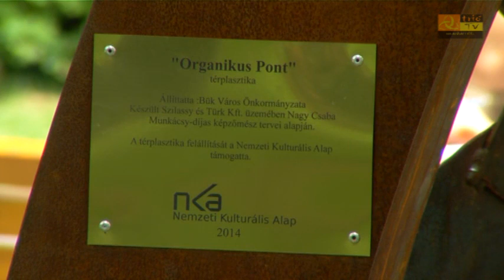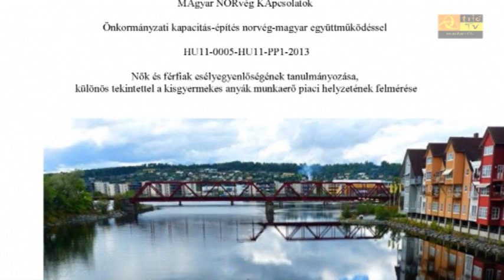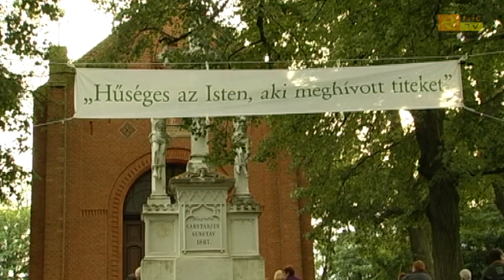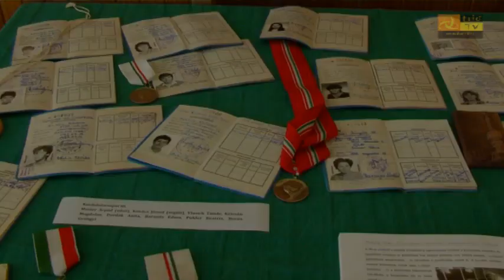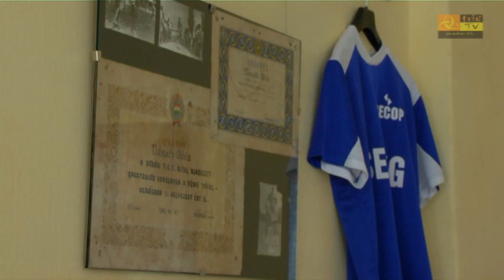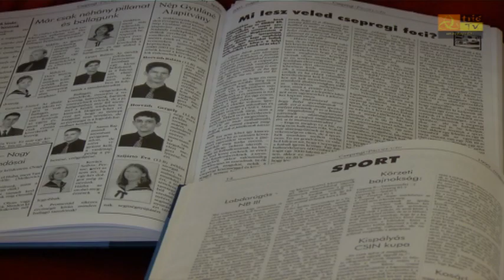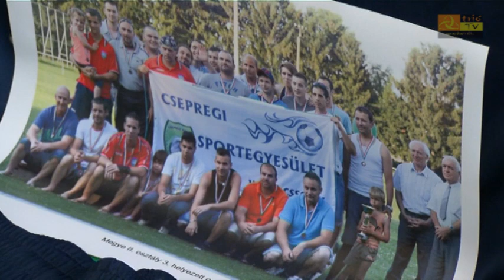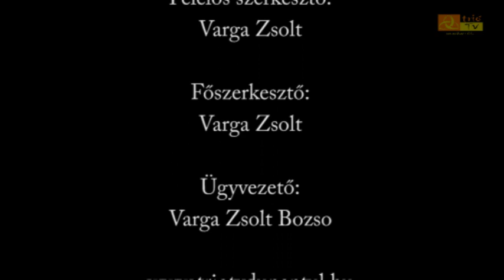Közéleti magazin: 2014.08.22. II. évfolyam 29. szám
Mai műsorunk tartalmából:
 ünnepi megemlékezést tartottak Bükön és Csepregen,
 felavatták a büki Kneipp parkban az organikus pontot,
 norvég-magyar együttműködés a nők esélyegyenlőségének javítására,
 két napos volt a csepregi búcsú, a búcsút zarándoklattal is összekötötték,
 Garázsfuvola címmel mutatták be Bükön az opera átiratát,
 kiállítást szerveztek a 90 éves csepregi sportkör történetéből,
 megünnepelték Csepregen a sportköri jubileumot.